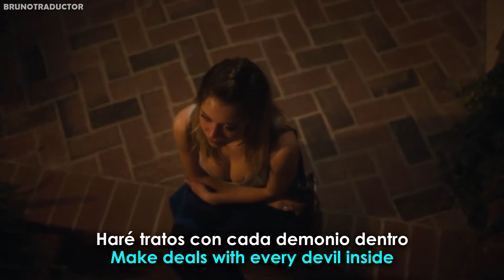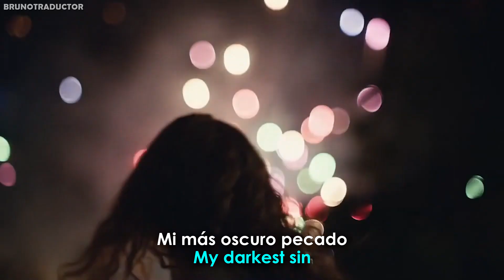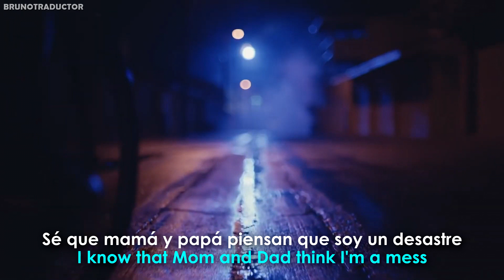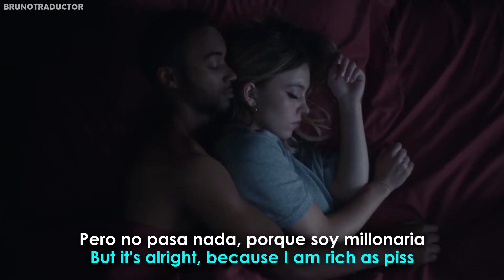Lady Gaga - Mary Jane Holland // Lyrics + Español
•Artista: Lady Gaga
•Canción: Mary Jane Holland
•Álbum: ARTPOP
•Año: 2013
o
Lady Gaga - Mary Jane Holland. Lyrics on screen - Subtitulado al español. Lady Gaga - Mary Jane Holland. Lyrics - Traducido al español. Letra inglés - español.